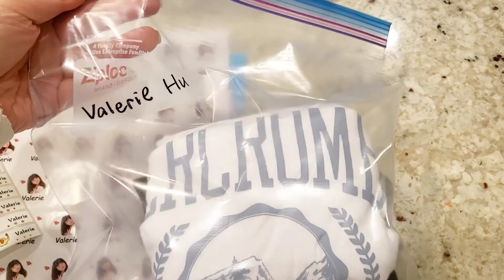Valerie's 1st day of preschool 02/28/2022